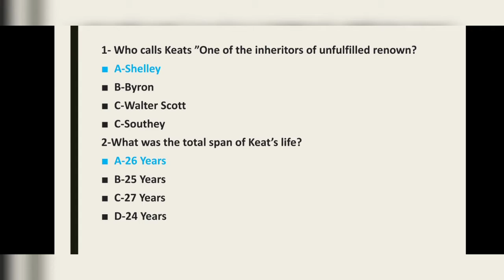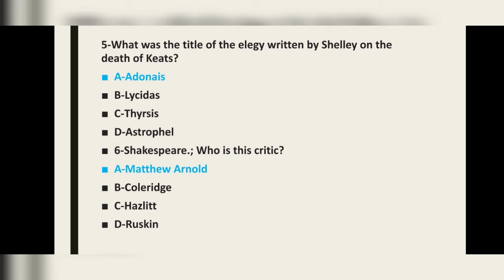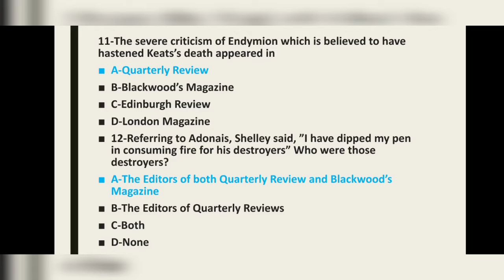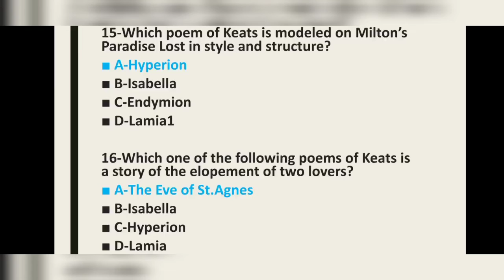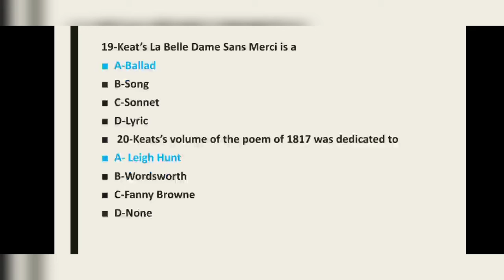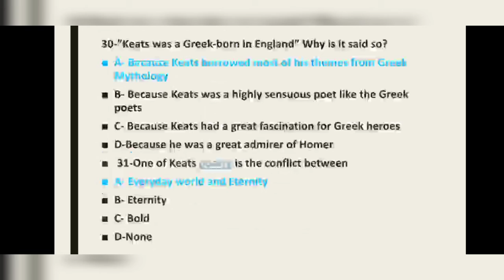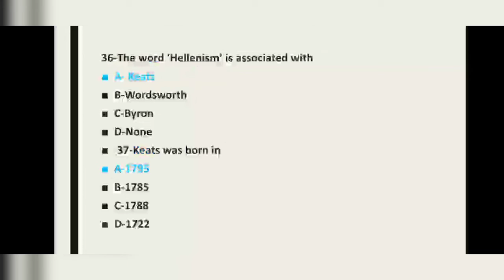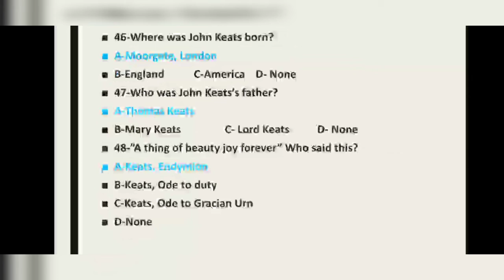John Keats | part - 2 | 50 import questions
In this video we have discussed 50 important questions for UP TGT.